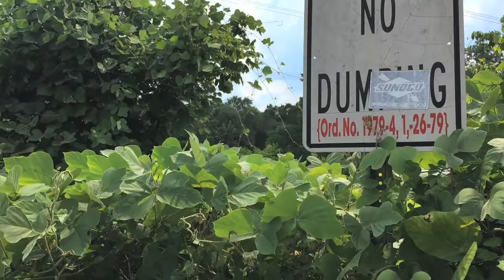UGA Student Seeks To Tame Kudzu’s Rapid Growth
As a teenager, Jacob Schindler created an environmentally friendly method for killing kudzu, a very dominant invasive species in the Southeast.  Now about to graduate from the University of Georgia, Jacob is still pursuing his goal of dominance over the vine.  But he does concede that kudzu has some beneficial qualities.  Ray D’Alessio explains.